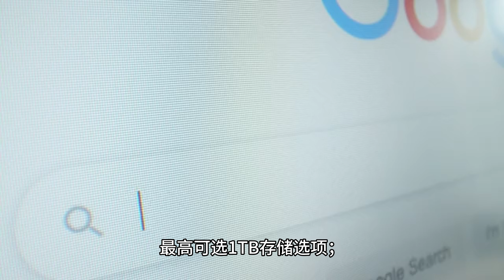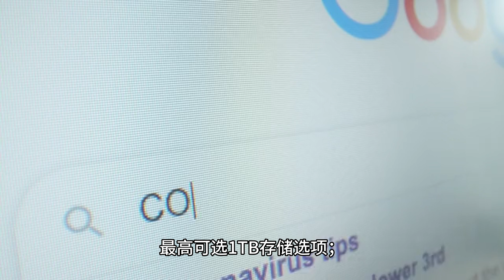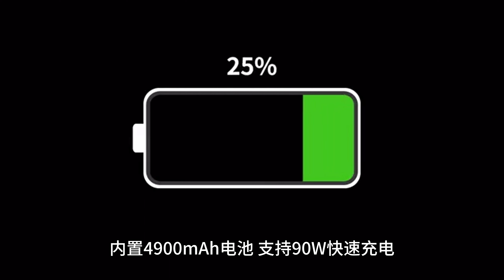小米 13 Ultra 手机预热：搭载澎湃 P2 G1 芯片，电量 1% 仍可续航 60 分钟